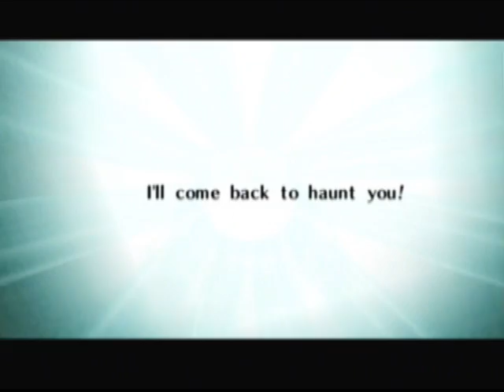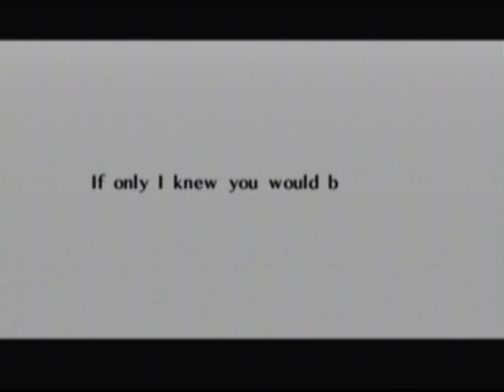Let's Play The Legend of Zelda Ocarina of Time: Part 90 | Sorceress Sisters, Twinrova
Taking on the boss of the final temple and claiming the last Medallion. Afterwards, we take a short trip to Kakariko Village to get something...